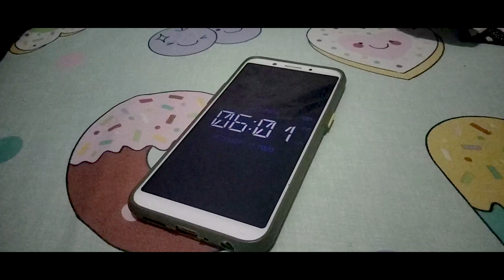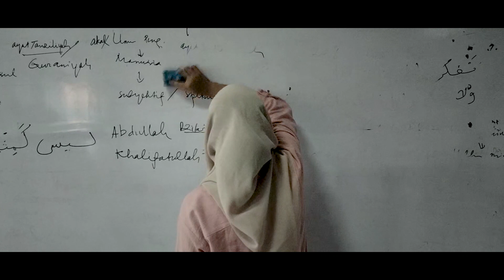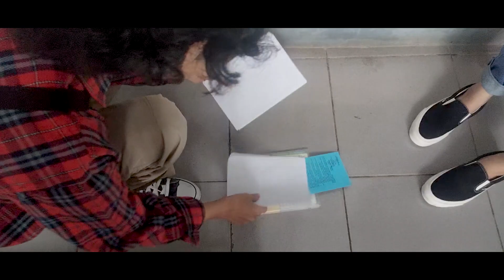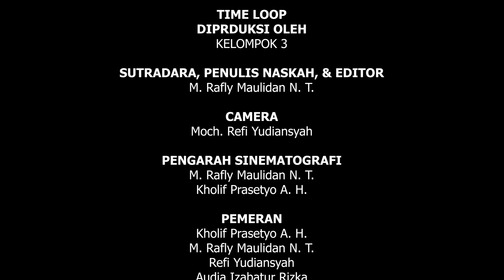Time Loop - Short Movie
Tugas Mutlimedia - IF B 2021

Kelompok 3
- M. Rafly Maulidan N. T.
- Kholif Prasetyo A. H.
- Moch. Refi Yudiansyah

Film ini bercerita tentang pentingnya kepedulian antar sosial disekitar kita, salah satunya, kita harus tetap peduli kepada teman kita bagaimana pun masalah yang sedang dia hadapi.